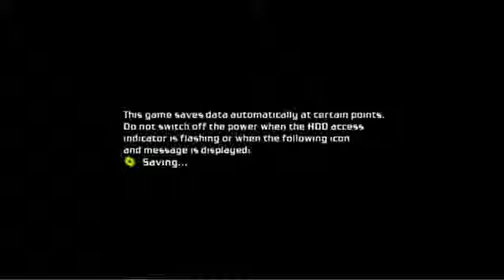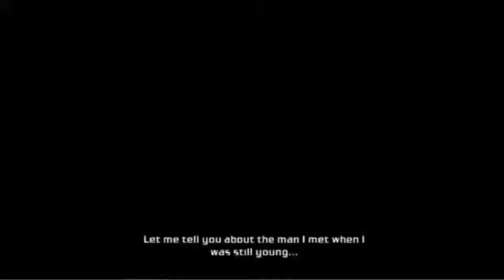обзор Bionic Comando playstation 3 review gameplay 丨Абдулоархив